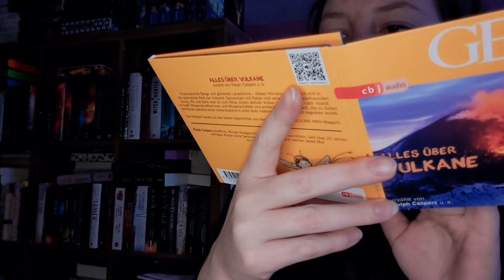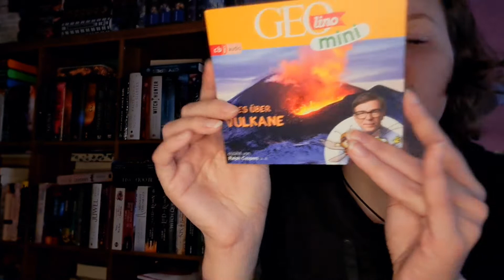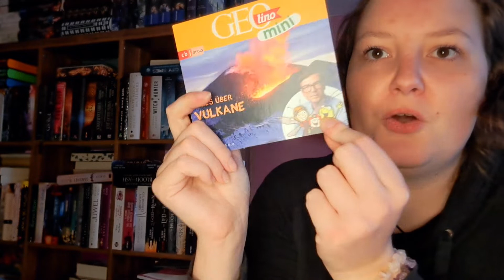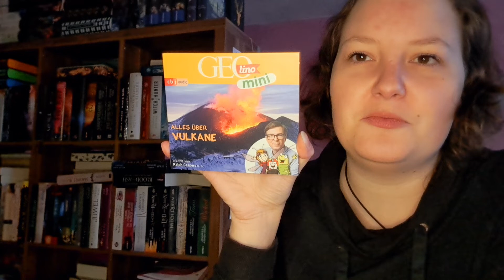Geolino Mini Band 9/ Rezi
Buch:

Geolino Mini Feuerwehr Band 1: *
Geolino Mini Pferde und Ponys Band 2: *
Geolino Mini Burgen und Ritter Band 3: *
Geolino Mini Sterne und Planete Band 4: *
Geolino Mini Alles über Meere und Ozeane Band 5: *
Geolino Mini Alles über Bauernhof Band 6: *
Geolino Mini Alles über den Strassenverkehr Band 7: *
Geolino Mini Alles über Dinosaurier Band 8: *
Geolino Mini Alles über Vulkane Band 9: *